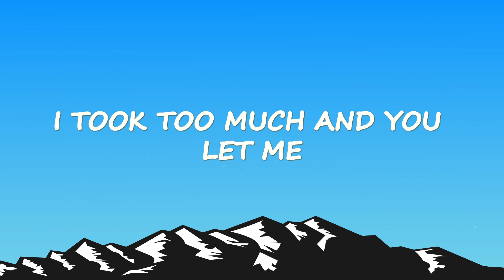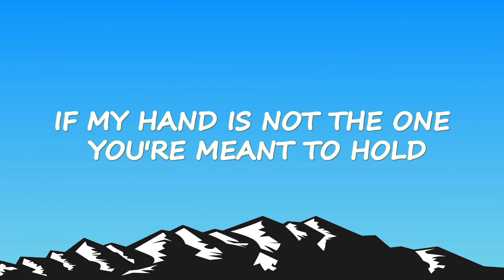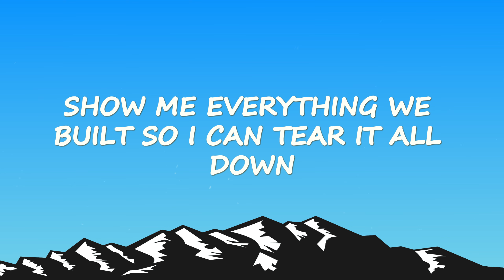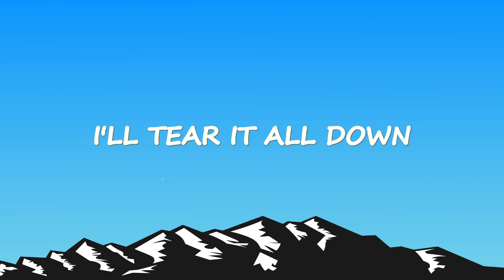Benson Boone - Ghost Town (Lyrics)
🎵 Benson Boone - Ghost Town | ValorLyrics

🎶 Lyrics:

[Verse 1]
You fill me up 'til you're empty
I took too much and you let me
We've been down all these roads before
And what we found don't live there anymore

[Pre-Chorus]
It's dark, it's cold

[Chorus]
Maybe loving me's the reason you can't love yourself
Show me everything we built so I can tear it all down

[Verse 2]
You know I'll stay, don't you tempt mе
But all this weight is getting heavy
Been holding up what wasn't mеant to stand

[Bridge]
The streets are empty
Where love once was but it's faded away
These broken memories
I'm left here alone and afraid to say

[Chorus]
Ooh-ooh-ooh-ooh